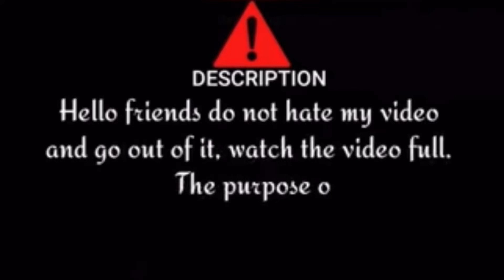नौकरी ka इंटर्व्यू Nokri ka interview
hello friends video केसी लगी आपको

Desi bhaichara group🆔insta

Lokesh🆔insta

Naresh🆔insta

Sandy🆔insta

Manish🆔insta

This is a funny/comedy videos channel. We make comedy videos for your entertainment. Our videos also refect  good habits and lessons for our society.We make videos in our village. Because We are live in village.

Director - sandy
Script Writer - naresh kumar
Producer -  manish deshwal
Camera Man - harkesh deshwal
Editor -  Lokesh deshwal

Actors -  nareshkumar. Lokeshdeshwal. Manishdeshwal. Sandydeshwal.

My new vloge
My funny video
My entertainment
Entertainment video
Comedy video
Funny video
Funny vloge
Vloge
Vloge viral first

My first vloge on YouTube
My vloge
My vloge video
My video vloge
My first vloge video viral
My first video viral
My first video viral 2022
My first video vloge 2022
My first vloge video on YouTube
My first video on YouTube
My channel desi bhaichara
Desi bhaichara group
Group bhaichara
My bhaichara

कॉपीराइट अधिनियम 1976 की धारा 107 के तहत कॉपीराइट अस्वीकरण, आलोचना टिप्पणी समाचार रिपोर्टिंग, शिक्षण छात्रवृत्ति, और अनुसंधान जैसे उद्देश्य के लिए | "उचित उपयोग" किया जाता है, कॉपीराइट क़ानून द्वारा अनुमत उपयोग का उपयोग करें जो अन्यथा गैर लाभकारी शैक्षिक या व्यक्तिगत उपयोग युक्तियों का उल्लंघन कर सकता है।🙏